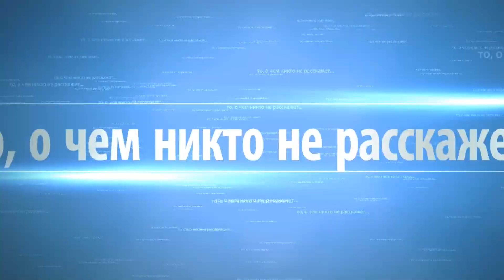Смертельная авария 3 декабря 2019. Перевернулись 3 автобуса. Пострадавшие. Погибшие. Жертвы.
Здравствуйте, сегодня 3 декабря 2019 года произошло 3 автобусные авари.
Есть жертвы и пострадавшие
1-е Дтп с участием автобуса Паз
В Черноземье перевернулся пассажирский автобус: 4 человека пострадали. Рейсовый автобус с 30 пассажирами перевернулся в Старооскольском городском округе Белгородской области утром 3 декабря. По предварительным данным, четверо пассажиров пострадали, среди них один ребёнок.
59-летний водитель автобуса, следовавшего из села Преображенка в Старый Оскол, не справился с управлением. В результате ДТП травмы получили одиннадцатилетняя девочка, а также женщины в возрасте 30, 34 и 64 лет.
По данному факту Следственные органы СКР по Белгородской области проводят доследственную проверку. В частности, следователи оценивают соответствие оказанных услуг по перевозке пассажиров безопасности жизни и здоровья потребителей, в том числе графики работы и отдыха водителя, своевременность и полноту предрейсового осмотра водителя и автобуса. По результатам проверки будет принято процессуальное решение.

2-ое Дтп с участием автобуса Man
Четыре человека погибли, еще 15 получили травмы в результате дорожно-транспортного происшествия с участием пассажирского автобуса в Казахстане. По состоянию на 07:56 (04:56 мск) на месте происшествия обнаружено четверо погибших и 15 пострадавших. в 85 километрах от города Кызылорда ночью 3 декабря. По предварительным данным, водитель автобуса, в салоне которого находились 50 пассажиров, не справился с управлением из-за гололеда.

3-е ДТП
Опрокинулся рейсовый автобус в Воронежской области, пострадали 14 украинцев.
На 763-м км автодороги М-4 "Дон" в Богучарском районе в 12:30 59-летний водитель междугороднего автобуса не справился с управлением, допустив опрокидывание автобуса. В автобусе находились 26 пассажиров и два водителя. "ДТП произошло в условиях снегопада. Движение в сторону юга ограничено